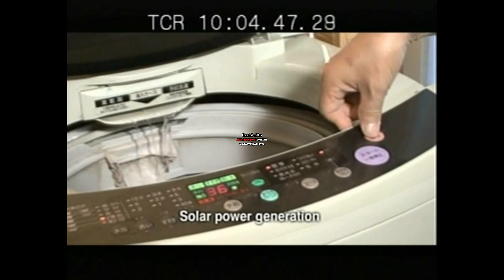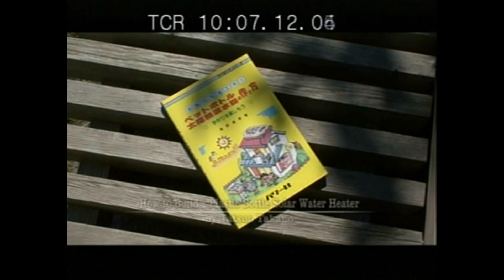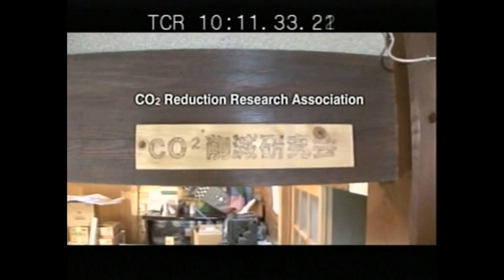Takano-san the Netchunian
Takano-san on NHK, in a great feature about his Solar technologies.  A "Netchunian" is someone who is a passionate devotee to their cause.